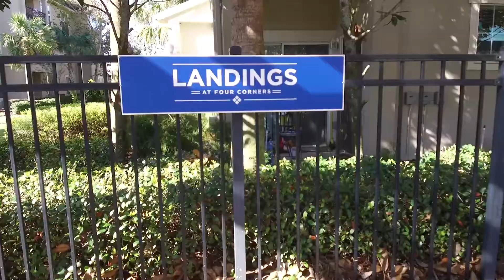Landing At Four Corners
Located at Orlando's growing Four Corners Area, Landings at Four Corners Apartments offers more of what Florida residents are craving! These exquisite apartments are located minutes from I-4, US-192, US-27 and SR 429.

Landings at Four Corners beckons those that desire modern living space in one, two or three bedroom apartment homes. All apartments boast fully-equipped gourmet kitchens with built-in microwaves, full-size washers and dryers, private patio or balcony enclaves, oversized closets with built-in organizers, ceramic tile flooring, and crown molding.

Enjoy resort-style amenities at Landings at Four Corners. Shoot some hoops at the indoor climate-controlled basketball court or relax poolside while surfing the web on our complimentary Wi-Fi. Keep your healthy lifestyle while taking a jog on our outdoor trail or burn off some steam at our 24/7 fitness center. Whatever you desire, Landings at Four Corners has you covered. Meet us at the Corners today!

Drone Brothers provides Nationwide captures of construction sites for leading General Contractors. They use our assets to help save money, save time, and most importantly, increase safety on their job sites. For more information on our construction drone services